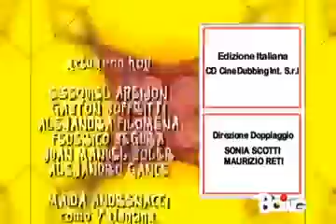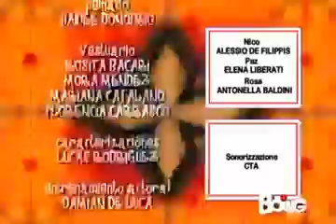Flor 2°Stagione Episodio 38 5 5 BOING